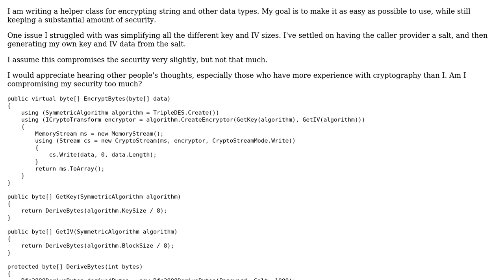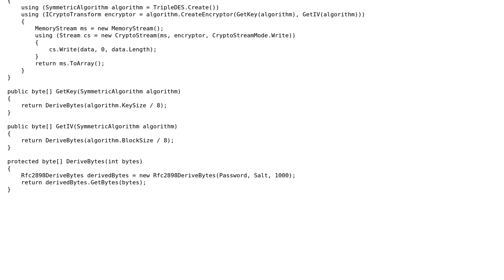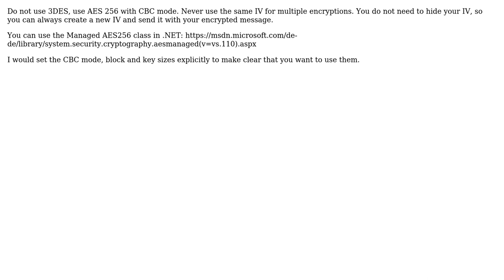Code Review: Simplifying Cryptography Key Generation without Losing Security (3 Solutions!!)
Code Review: Simplifying Cryptography Key Generation without Losing Security

With thanks & praise to God, and with thanks to the many people who have made this project possible! | Content (except music & images) licensed under CC BY-SA | Music | Images & others | With thanks to user maz258 user Jonathan Wood user 200_success and the Stack Exchange Network Trademarks are property of their respective owners. You are responsible for your own actions.